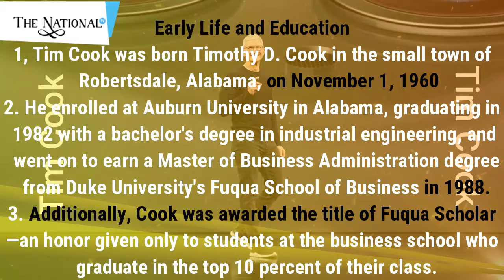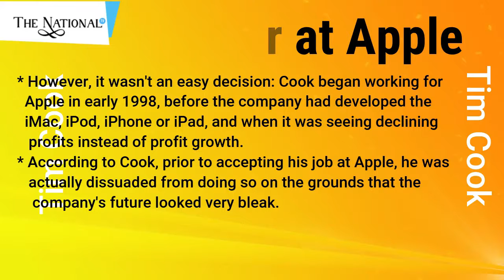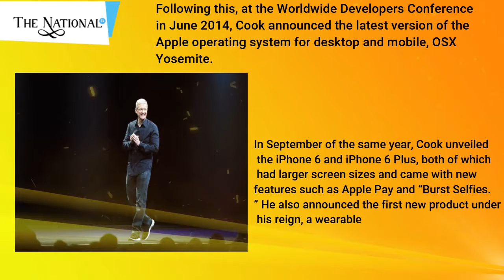Apple CEO Tim Cook Biography | Struggle | Career | Family | Facts | History | The National TV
Tim Cook Biography

American business executive and engineer Tim Cook has served as chief executive officer of Apple since August 2011.

Who Is Tim Cook?
• Apple CEO Tim Cook graduated from Auburn University with a bachelor's degree in industrial engineering and earned an MBA from Duke University's Fuqua School of Business.
• Following a 12-year career at IBM, Cook went on to executive roles at Intelligent Electronics and Compaq, before joining Apple in 1998. In August 2011, Cook was named Apple's new CEO, following the death of predecessor Steve Jobs.
• Tim Cook was born Timothy D. Cook in the small town of Robertsdale, Alabama, on November 1, 1960
• He enrolled at Auburn University in Alabama, graduating in 1982 with a bachelor's degree in industrial engineering, and went on to earn a Master of Business Administration degree from Duke University's Fuqua School of Business in 1988.
• Additionally, Cook was awarded the title of Fuqua Scholar—an honor given only to students at the business school who graduate in the top 10 percent of their class.

Career at Apple
"My most significant discovery so far in my life was the result of one single decision: My decision to join Apple", Cook stated some 12 years after joining the corporation, while speaking at Auburn University's commencement ceremony in 2010.
• However, it wasn't an easy decision: Cook began working for Apple in early 1998, before the company had developed the iMac, iPod, iPhone or iPad, and when it was seeing declining profits instead of profit growth.
• According to Cook, prior to accepting his job at Apple, he was actually dissuaded from doing so on the grounds that the company's future looked very bleak.